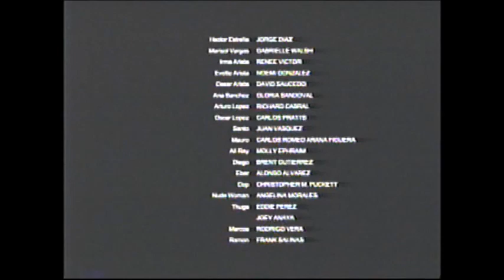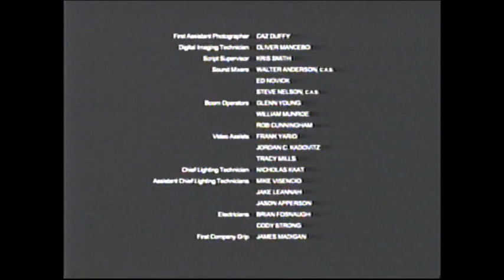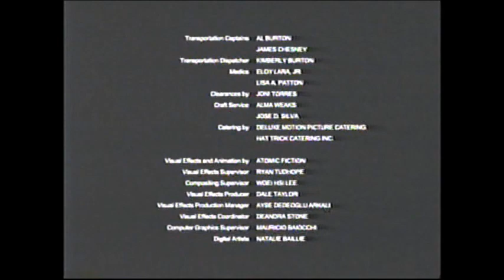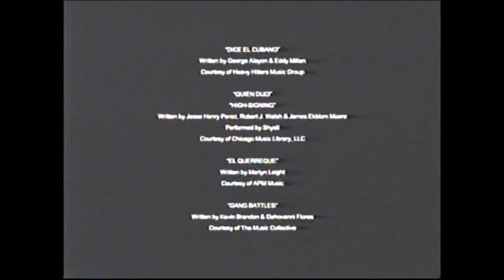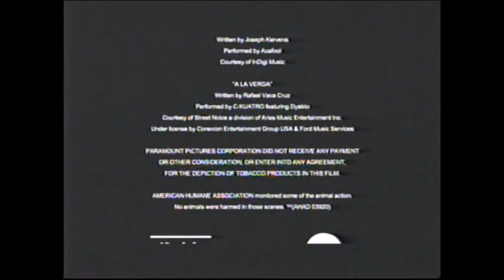Paranormal Activity: The Marked Ones (2014) End Credits (Epix 2014)